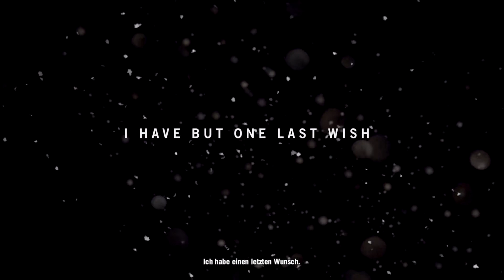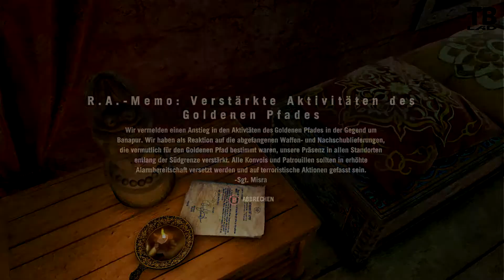#001 Let's Play FarCry 4 - Der Anfang [XBOX ONE | HD]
Versteckt zwischen den Gipfeln des Himalaja liegt ein bergiges Paradies voller Traditionen und Gewalt.
Du bist Ajay Ghale, ein junger Mann, der in sein Geburtsland im Himalaja zurückkehrt um den letzten Wunsch seiner Mutter zu erfüllen. Vor 25 Jahren floh sie vor dem Bürgerkrieg in Kyrat und nun hat sie dich gebeten, dorthin zurückzukehren, um ihre Asche zu verstreuen. Was sie dir nicht gesagt hat, ist, dass deine Familie, die Ghales, die Rebellion angestiftet hat, die Krieg gegen den despotischen, selbst ernannten König Pagnan Min führt.